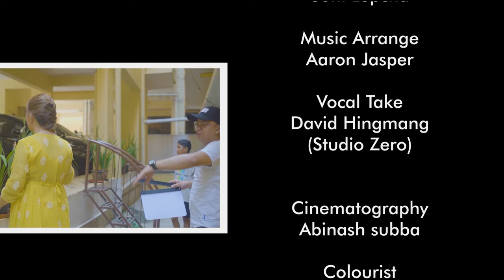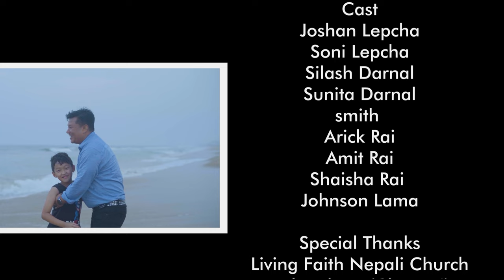Hija Pani Aaja Pani ( Official Music Video) Joshan Lepcha | New Christian Song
Audio Credit:

Vocal: Joshan Lepcha

Lyrics: Joshan Lepcha

Music/Arranger: Aaron Jasper

Vocal Recordist: David Hingmang( Studio Zero)

Produced by: Joshan Lepcha / Soni Lepcha

Video Credit:

cast: Joshan Lepcha,Soni Lepcha, Arick Rai,Silash Darnal,Sunita Darnal,smith,Amit Khaling,Shaisha Rai,Johnson Lama,

Cinematography: Abinash Subba

Colorist:Shaisha Rai

Downloading and re-uploading on YouTube, Facebook or any other

video hosting sites are strictly prohibited, but embedding and sharing links in websites are allowed. Legal action will be taken against those who involved in the copyright IP infringement